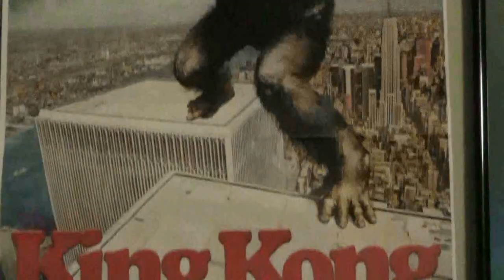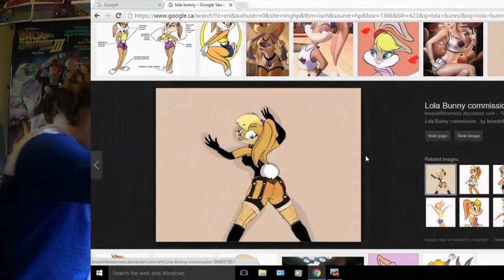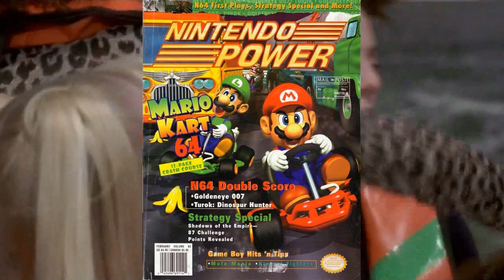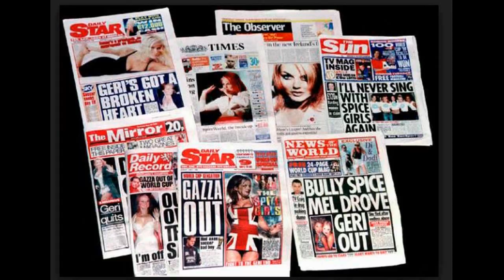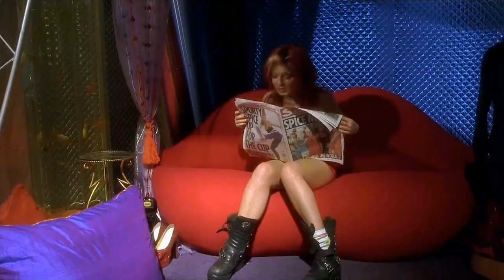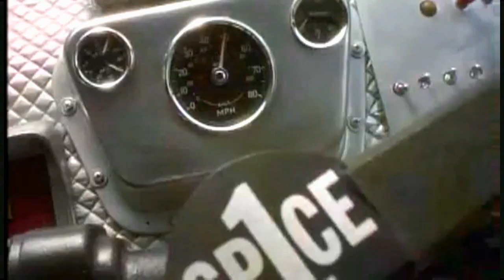Spice World (1997) -20th Anniversary- BIGJACKFILMS REVIEW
BigJackFilms takes a look at the spicy yet messy film that sadly does not hold up with the 20th anniversary review of the Spice Girls movie, AKA Spice World.

Footage from "Spice World" (1997) is owned by Columbia Pictures & Sony Entertainment.

Michael Tanzer, Jeff Chapman & Celeste Heron